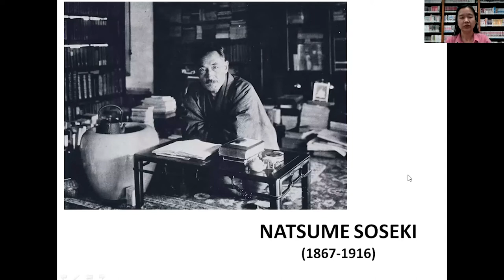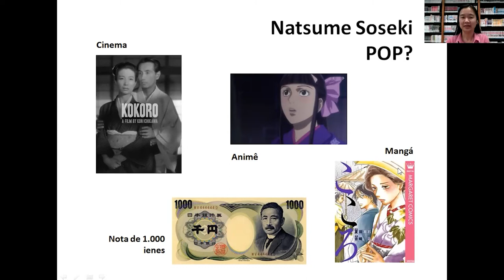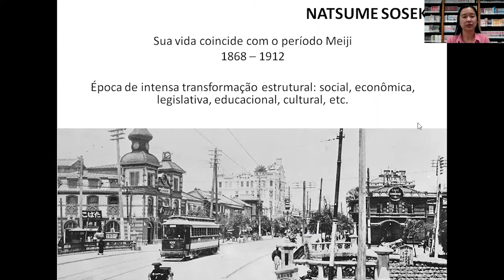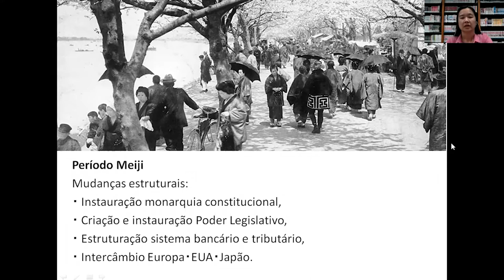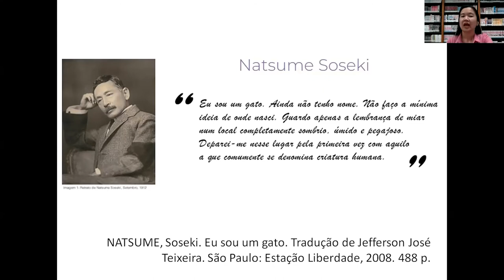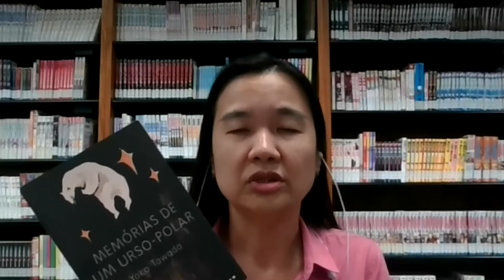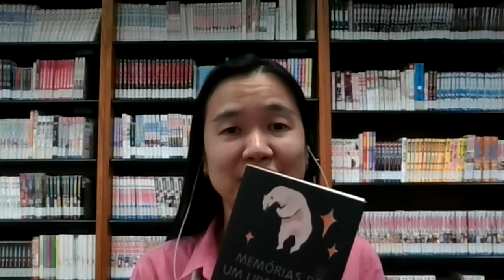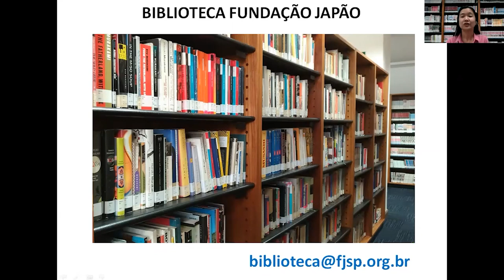Leitura Conecta o Mundo – Edição Japão – Sessão 8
Celebrando os Jogos Olímpicos de Tóquio neste ano, o Leitura Conecta o Mundo traz uma série sobre literatura japonesa. Nesta sessão, Grace Nakata – Biblioteca da Fundação Japão, explora um pouco mais a literatura japonesa como um todo.